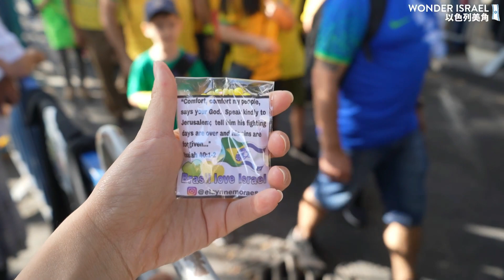住棚節大遊行，強勢回歸！ 2022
每年在住棚節時，都會有全世界各地的基督徒到耶路撒冷參加遊行，以表示對以色列的愛與支持，這個活動因為疫情被取消了兩年，現在終於又熱鬧登場啦！分享現場的歡樂給大家，希望大家以後也可以來以色列一起歡樂 :D 另外這影片裡除了有拍到市長外，還有帥哥喲 :D

02:40 市長
06:30 巴西
08:30 印尼 (?
09:50 象牙海岸
11:15 美國
11:45 澳洲
12:15 新加坡
12:40 韓國
13:20 馬來西亞
14:15 軍方
14:56 印尼
15:15 台灣 中國 日本 香港
15:45 斐濟 (有帥哥)
16:13 埃及
16:35 泰國
17:15 愛沙尼亞
17:35 南非
18:00 法國
18:15 韓國
18:50 保加利亞
19:05 葡萄牙 安哥拉
19:15 台灣 :D 新加坡
20:25 匈牙利
20:40 丹麥
21:05 斯洛伐克
21:30 荷蘭
21:45 德國
21:55 象牙海岸
23:12 迦納
24:30 瑞士
25:00 斯洛維尼亞
25:45 賴比瑞亞
26:06 義大利 英國
26:38 捷克
27:16 坦尚尼亞 挪威
27:40 芬蘭
27:50 德國
28:04 玻利維亞
29:15 象牙海岸
29:48 壓軸？

🆓 先來玩個小測驗：找出屬於你的以色列城市！